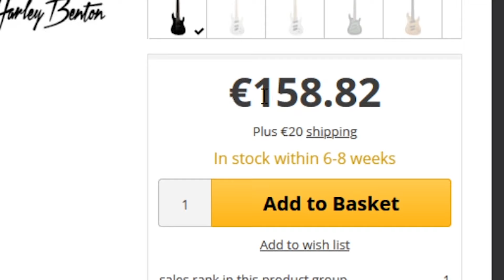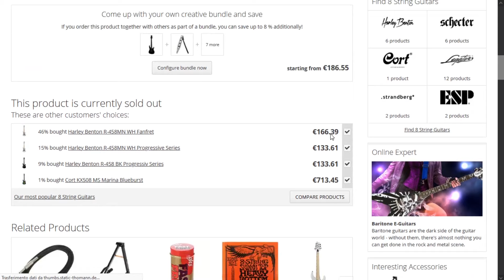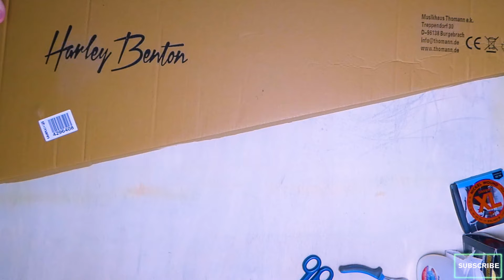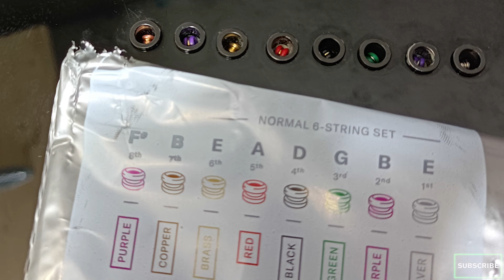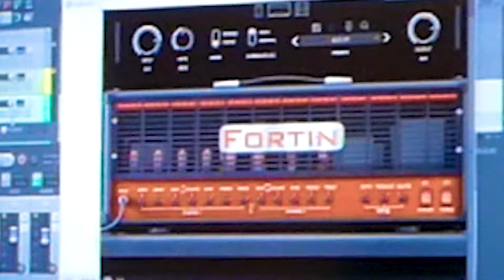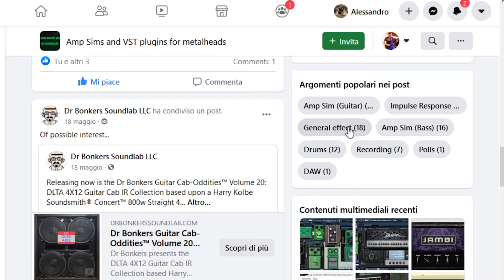Harley Benton R-458BK FanFret - Cheapest multiscale 8 string guitar?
It's the only real way to grow on YouTube!

This is my full unboxing review for the cheapest multiscale fanfret eight string guitar I could find. Yes I had QC issues.

00:00 Quick intro song
01:42 Overview
02:13 Unboxing
08:44 Newbie mistake
09:42 Guitar specs
10:28 Signal and FX chain
10:51 Live playing chuggs
16:50 QC issues
19:24 My conclusions
21:00 Shameless self promotion